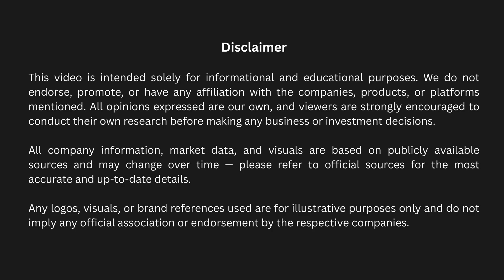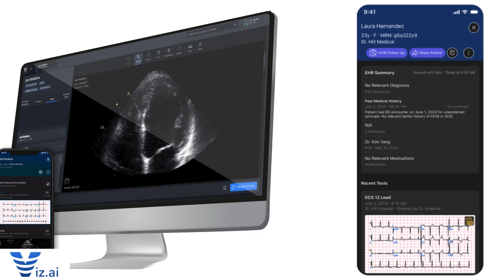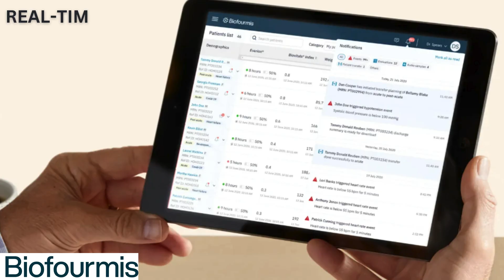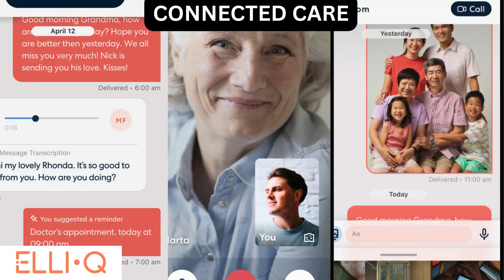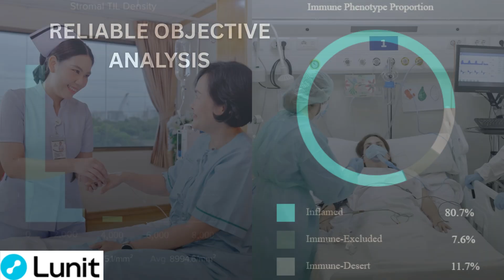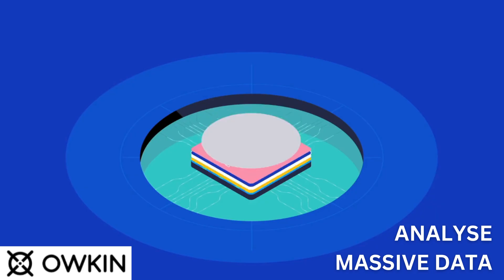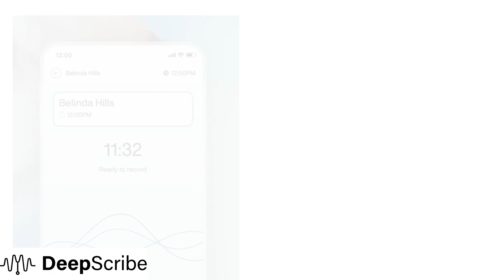AI in Healthcare: The Next Big Revolution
AI in Healthcare: Life-Saving Innovations You Should Know About

In this video, we explore how AI is transforming healthcare and saving lives. From faster diagnostics to better patient care, AI is reshaping the industry. Here are some companies leading the way:

1. Viz.ai – AI-powered cardiology platform that detects heart attacks and other life-threatening conditions in real-time.

2. Biofourmis – Remote patient monitoring and hospital-at-home solutions that improve patient outcomes and reduce healthcare costs.

3. ElliQ – AI companion robot for seniors, providing emotional support, health reminders, and family connections.

4. Lunit – AI tools for medical imaging, helping detect cancer and abnormalities in X-rays with greater accuracy.

5. Owkin – AI-driven drug discovery, speeding up the process and improving clinical trials through data analysis.

6. DeepScribe – AI assistant that reduces doctors' paperwork, letting them focus more on patient care.